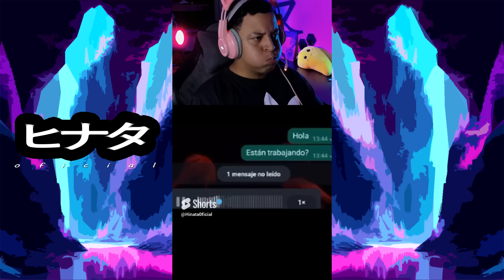Tente não rir compilado 16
VCS SÃO DE MAIS ..
OBRIGADO POR ESTAREM PRESENTE
AJUDEM O CANAL A CRESCER